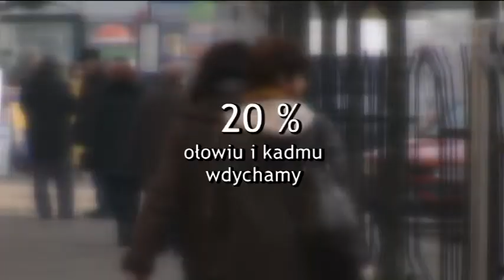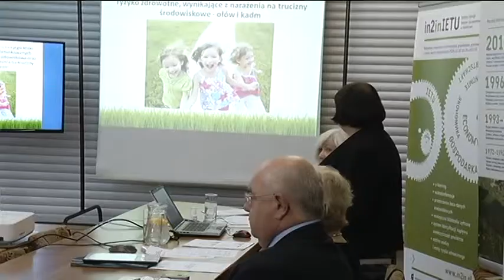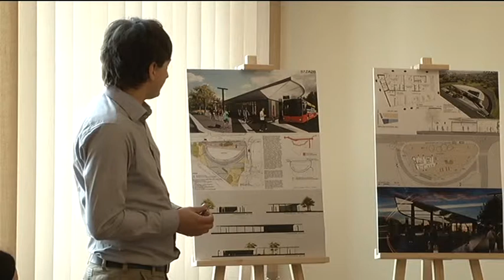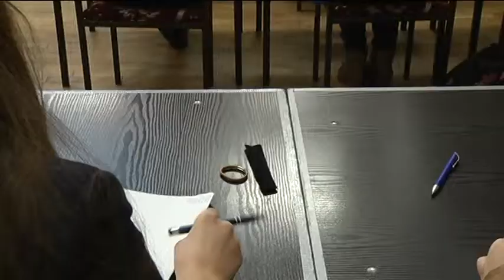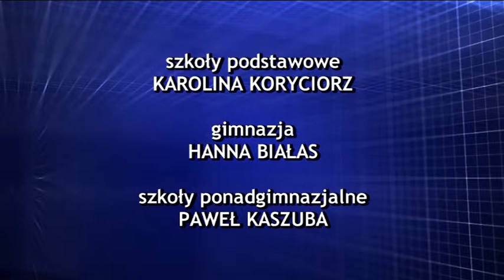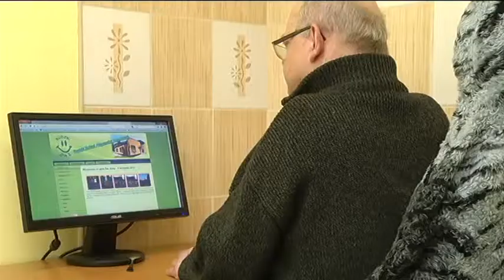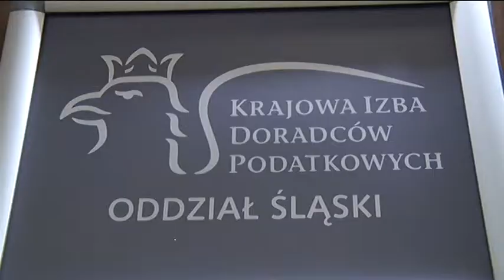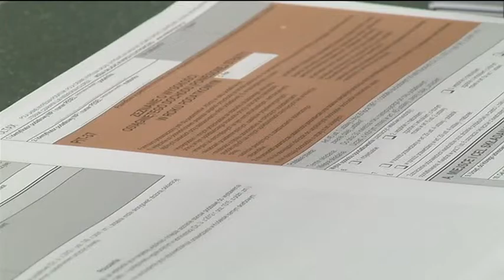WYDARZENIA - 31 MARCA 2014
Zachęcamy do zapoznania się z kolejnym serwisem informacyjnym dla mieszkańców Piekar Śląskich. Tu między innymi o zwycięskiej koncepcji modernizacji dworca autobusowego.